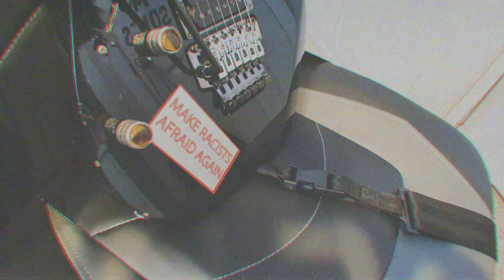Understanding Acoustic vs. Electric Guitar | A guide for getting started & moving forward!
Hoping you found this video to be helpful if you're in the market for your first guitar or are simply looking to get another one!

Lisa S.
Eric F.
Leon S.

I can't thank you guys enough for your support!

Chapters:
0:00 Intro
0:55 Overview
2:35 Acoustic Guitar
3:45 Electric Guitar
6:09 The Sound
7:56 Body Size
9:42 Functionality
11:57 Intonation
13:35 Tuning
17:31 Strings
19:25 Recording & Amplification
26:35 Final Verdict